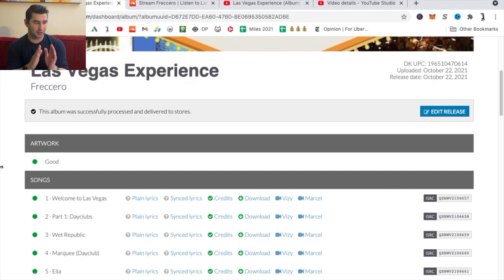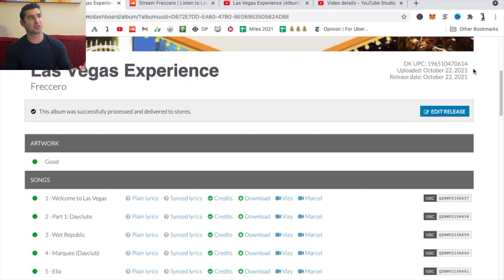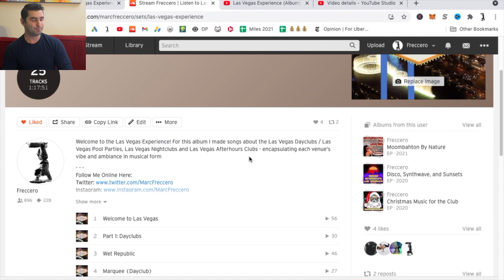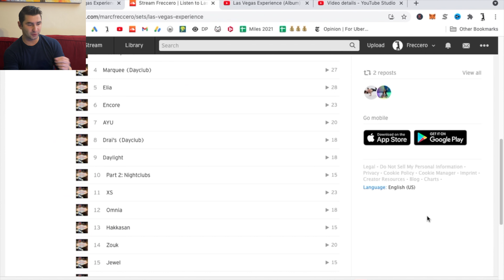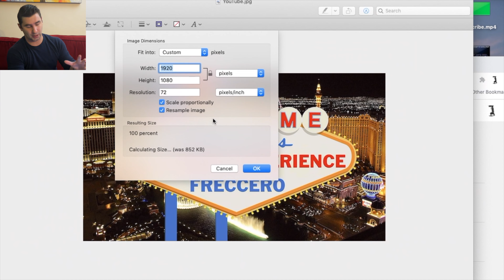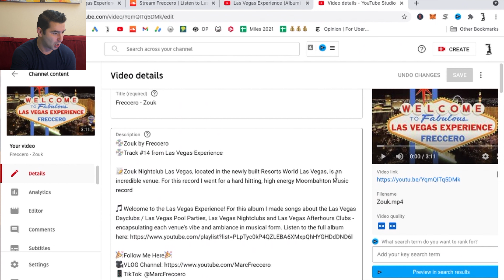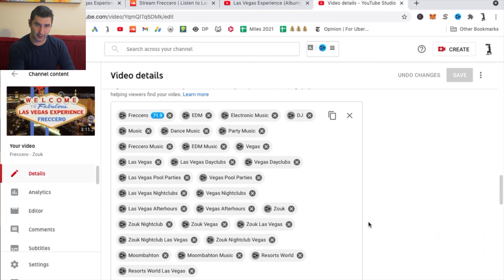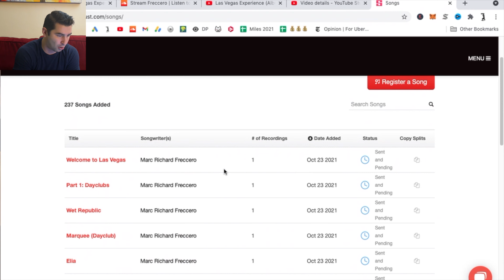How to Market Your Newest Music Releases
Here's how I market all my newest singles, EPs, albums and more